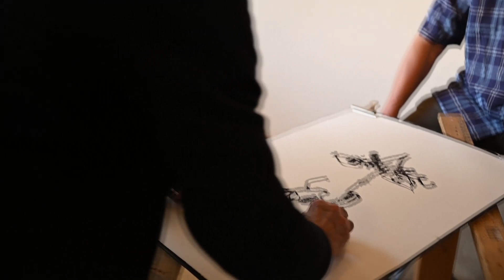Gunter Langer live in action! Portraitzeichnen in der Kulturinitiative Georado in Dorfhain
Anlässlich seiner Ausstellung "Schau mal", in der Kunstinitiative Georado in Dorfhain, zeichnete der Künstler Gunter Langer zu Midissage einige der Gäste. Die Portraitzeichnungen durften die Gäste anließend als Andenken mitnehmen.